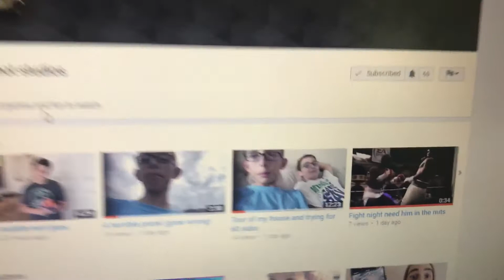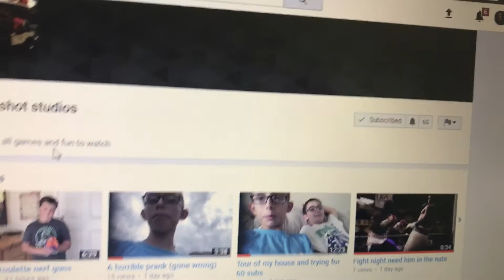Shoutout to Trick shot studios